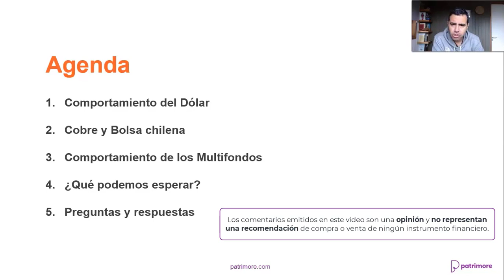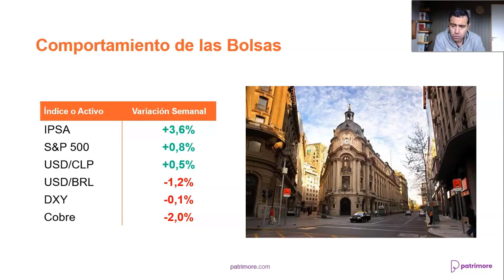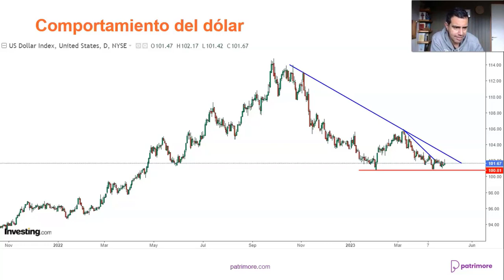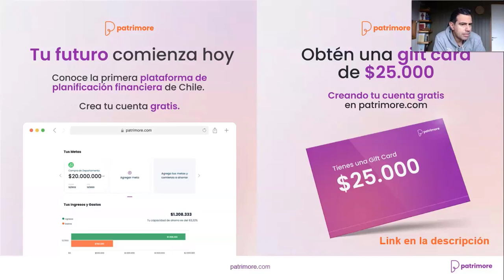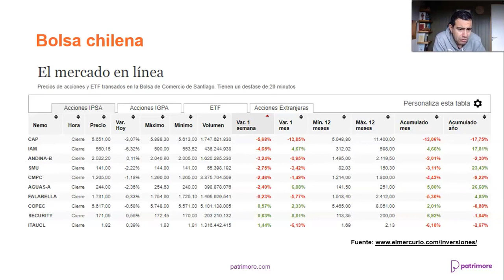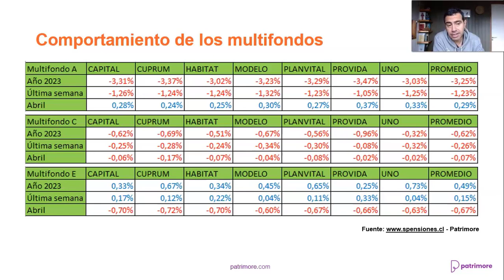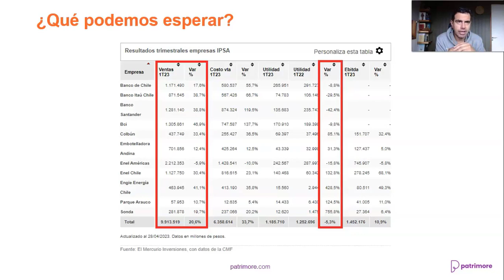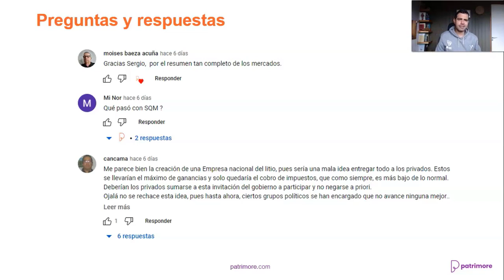Visión Semanal de los Mercados: Edición Chile con Sergio Tricio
Sergio Tricio nos presenta su visión semanal del mercado en Chile para la semana del 30 de Abril. En esta edición analizaremos el comportamiento del IPSA, los Multifondos de las AFP, y el comportamiento de la inflación.

0:00 Bienvenida
0:03 Agenda
0:10 Nuevo Curso: Mi Guía Financiera con Fernando Slebe
0:50 Principales Indicadores de la Semana
1:06 Comportamiento del Dólar
2:18 Comportamiento del Cobre
2:46 Conoce Nuestra Plataforma
3:29 Comportamiento del IPSA
4:16 Principales Ganadores y Perdedores del IPSA
5:36 Comportamiento Chile vs Brasil
5:55 Comportamiento de los Multifondos
6:51 Temporada de Resultados
8:52 Preguntas y Respuestas
9:26 Despedida

💪🏼PLANIFICACIÓN FINANCIERA para CUMPLIR TUS SUEÑOS. Contrata desde $24.990 + IVA mensuales